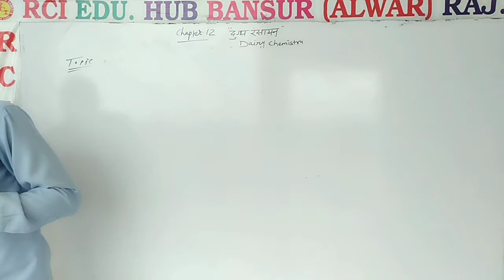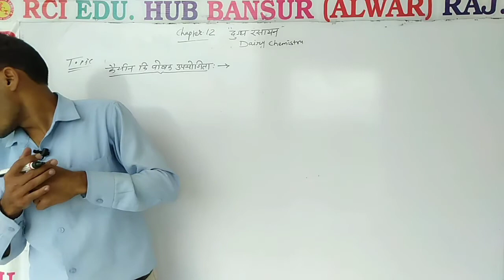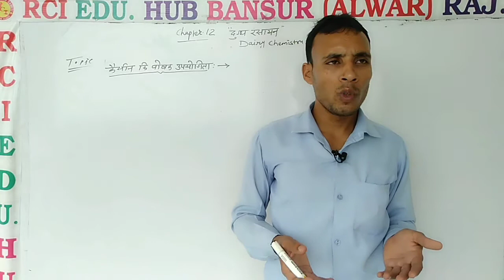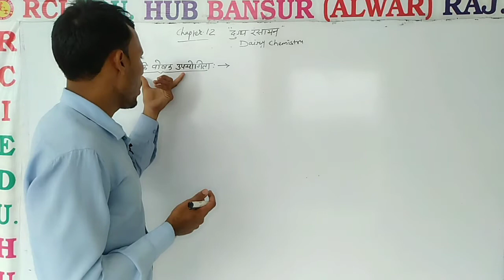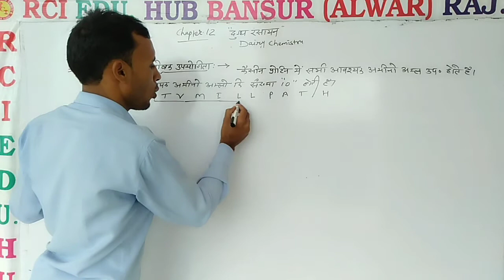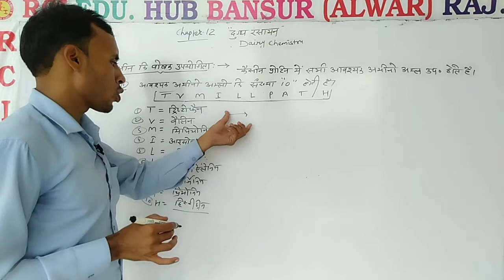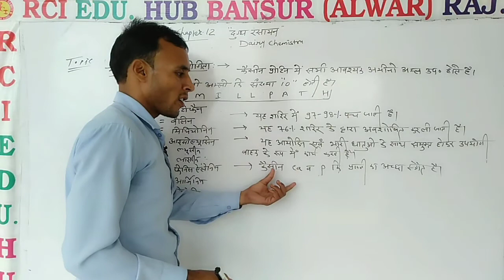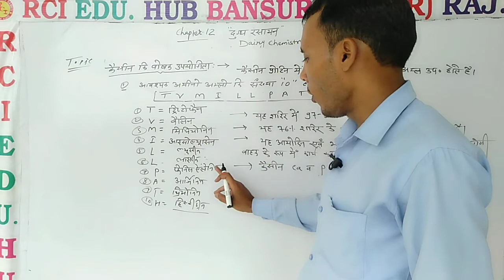importance of casein